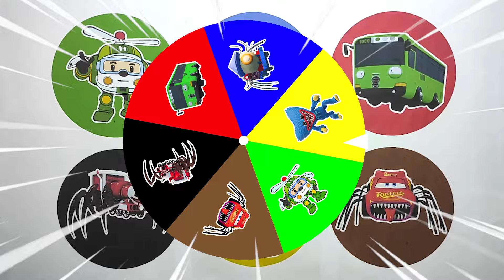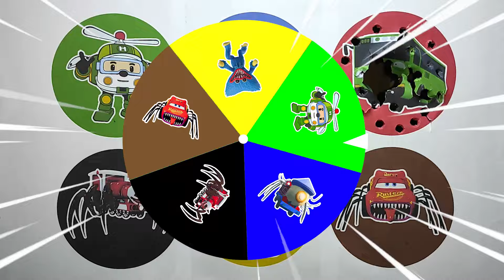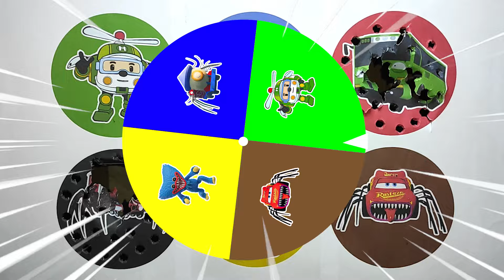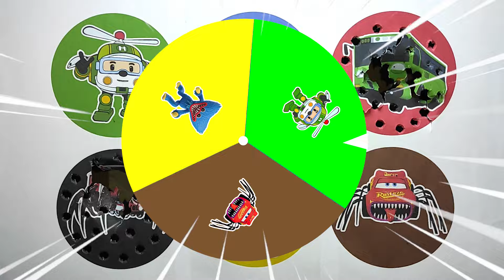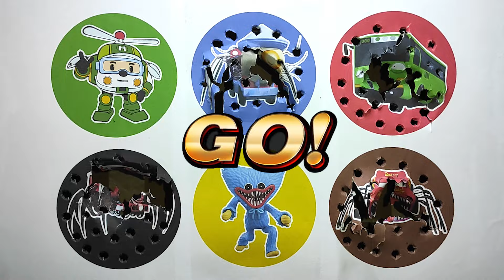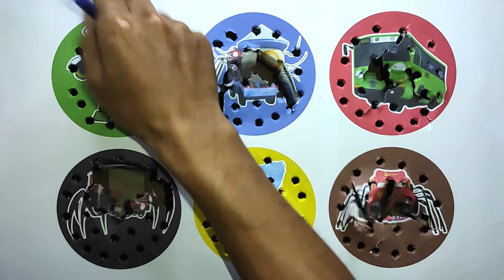Spin Wheel Train Badut Charles, Huggy Wuggy, Mcqueen Eater, Bus Tayo Rogi, Robocar Heli, Train Light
Spin Wheel Train Badut Cahrles, Huggy Wuggy, Mcqueen Eater, Bus Tayo Rogi, Robocar Heli, Train Light